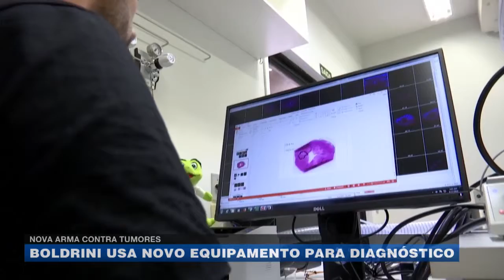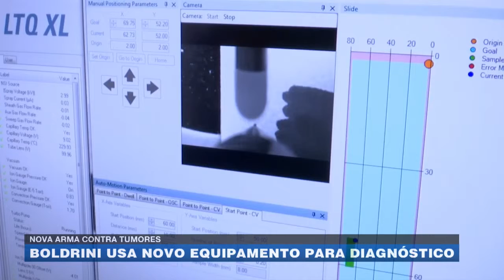Boldrini começa a utilizar equipamento que ajuda no diagnóstico de tumores